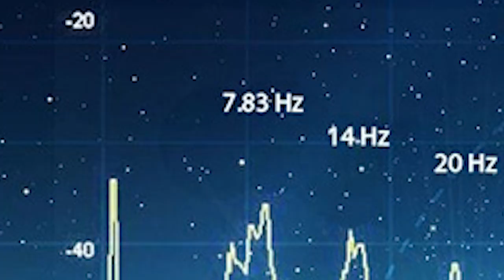La llamada Frecuencia Terrestre y sus distintas aplicaciones en terapia alternativa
Quieres saber más sobre las ventajas de la radiónica en el empleo de estas terapias? Visualiza el video completo para aprender más.
Descargue ahora, completamente GRATIS, el LIBRO COMPLETO sobre qué es la radiónica y sus múltiples usos:

- Programación de metas
- Desarrollo personal
- Terapia alternativa eficaz
- Consecución de objetivos
- Solución de problemas
- Mejora de actitudes y aptitudes
- Prosperidad
- Deporte
- Influencia y magnetismo personal
- Relaciones
- Aplicaciones en negocios
- Y un amplio etc.